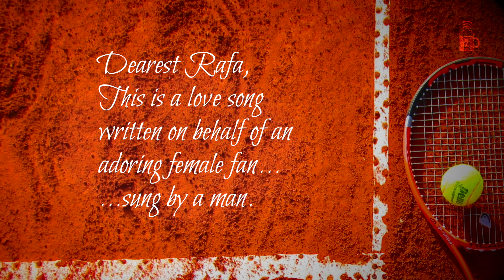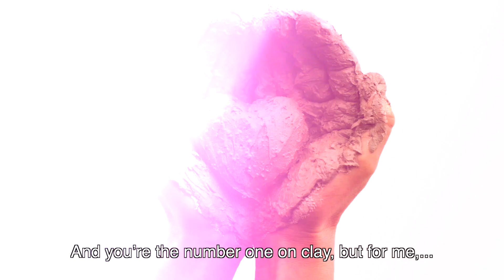Rafael ( Rafa ) Nadal Love Song - The One That Got Away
Dearest Rafa,
This is a love song written on behalf of an adoring female fan...
...sung by a man. ❤️🎾😢

LumumbaMonologues 2018